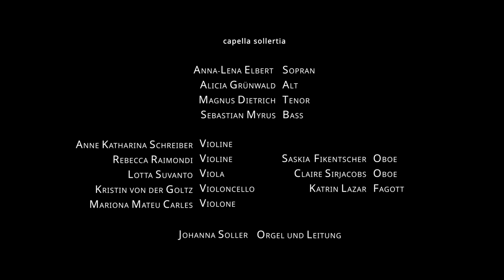J. S. Bach | Am Abend aber desselbigen Sabbats | Kantate BWV 42 | capella sollertia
Cantate um 1715 - eine Konzertreihe von St. Peter München

Johann Sebastian Bach: Kantate BWV 42 - Am Abend aber desselbigen Sabbats

capella sollertia
Johanna Soller | Leitung

0:22 | Sinfonia
6:31 | Am Abend aber desselbigen Sabbats (Rezitativ)
7:23 | Wo zwei und drei versammlet sind (Arie)
20:08 | Verzage nicht, o Häuflein klein (Duett)
22:33 | Man kann hiervon ein schön Exempel sehen (Rezitativ)
23:29 | Jesus ist ein Schild der Seinen (Arie)
27:06 | Verleih uns Frieden gnädiglich (Choral)

Anna-Lena Elbert | Sopran
Alicia Grünwald | Alt
Magnus Dietrich | Tenor
Sebastian Myrus | Bass

Anne Katharina Schreiber | Violine
Rebecca Raimondi | Violine
Lotta Suvanto | Viola
Kristin von der Goltz | Violoncello
Mariona Mateu Carles | Violone

Saskia Fikentscher | Oboe
Claire Sirjacobs | Oboe
Katrin Lazar | Fagott

Johanna Soller | Orgel & Leitung

aufgenommen im Mai 2020 in St. Stephan München
Audio: Sebastian Kienel
Video: Bettina Sandhäger

1715 vollendete J. S. Bach seinen ersten Zyklus von Kirchenkantaten in Weimar. Seine Ernennung zum Konzertmeister war an die Bedingung geknüpft, alle vier Wochen eine Kantate für den jeweiligen Sonntag zu komponieren. Damit begann eine intensive Schaffensperiode, die in den späteren Kantaten-Jahrgängen von Leipzig seine Vollendung fand.
In der Konzertreihe Cantate um 1715 wird dieser Idee folgend monatlich eine Bachkantate als Hauptwerk aufgeführt. Gegenübergestellt wird eine weitere Kantate der barocken Tradition. Zwei Lesungen geben wie im liturgischen Gebrauch den thematischen Rahmen vor - zum einen der Evangeliumstext, der Bach als Vorlage seiner Kantate diente, zum anderen eine zeitgenössische Lesung, die sich assoziativ mit dem Thema befasst. Dazwischen schaffen kleinere instrumentale und vokale Werke Raum zur Kontemplation.​

Immer am Sonntag, immer um 17.15 Uhr.